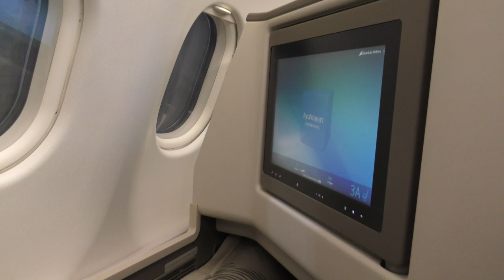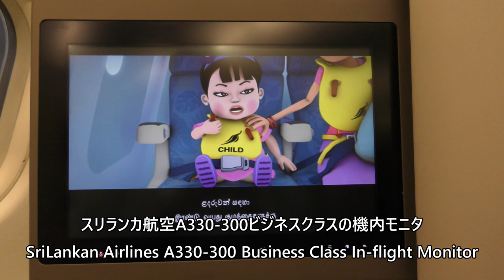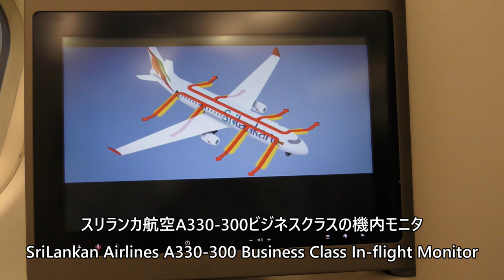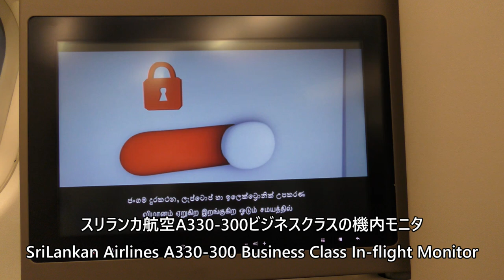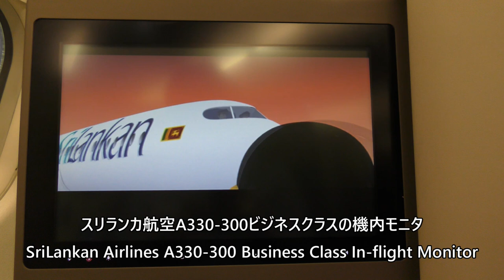【ドバイ国際空港夜間離陸】スリランカ航空226便、ドバイ→コロンボ Takeoff at Dubai International Airport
2024年5月4日、スリランカ航空226便、ドバイ国際空港→コロンボバンダラナイケ空港Airbus A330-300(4R-ALQ)より撮影したドバイ国際空港夜間離陸の映像です。

SriLankan Airlines Flight 226, Dubai International Airport to Colombo Bandaranaike Airport Airbus A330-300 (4R-ALQ), taking off at night from Dubai International Airport on May 4, 2024.

Everyday Update!